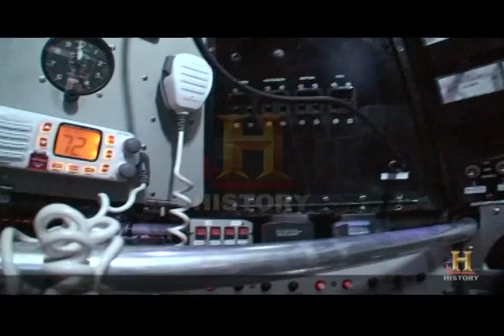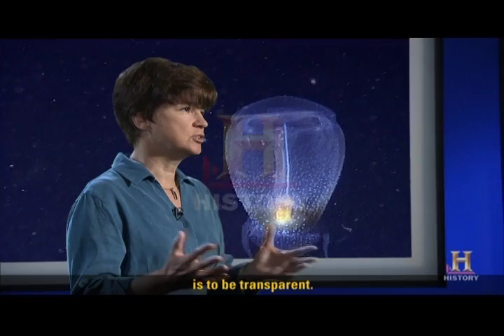Deep Ocean Explorers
I was the Associate Producer on this film produced by the History Channel. The film is permanently on display in the Smithsonian's National Museum of Natural History. The film was commissioned for the new Oceans wing of the museum. © A& E television networks 2008